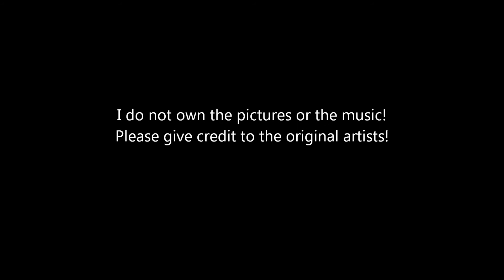Epic Trailer Music & Unicorns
3rd in the Mythical Creature Series!  Unicorns!